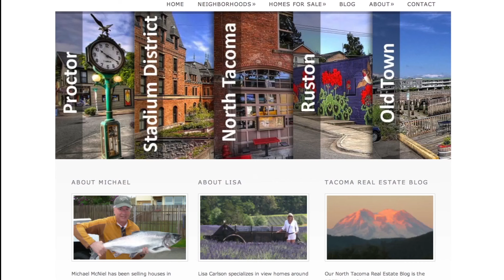Lyle Beach Rd, Anderson Island 98303